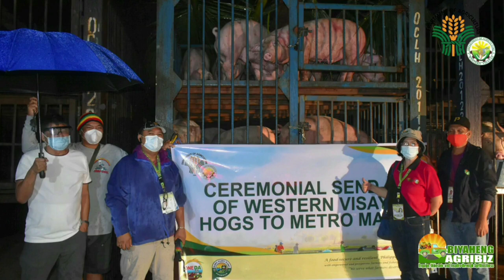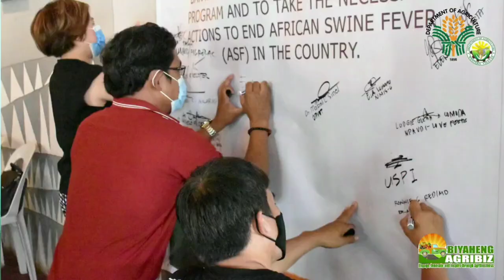Paano ang pag market ng baboy sa mataas na presyo? Piggery business in the Philippines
Piggery business in the Philippines.
How to market our livestock in a good price?